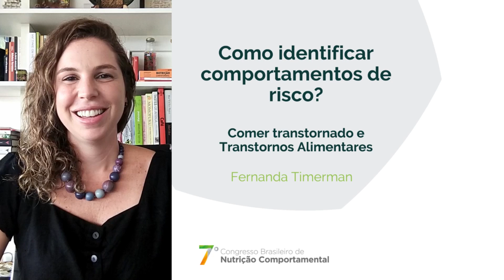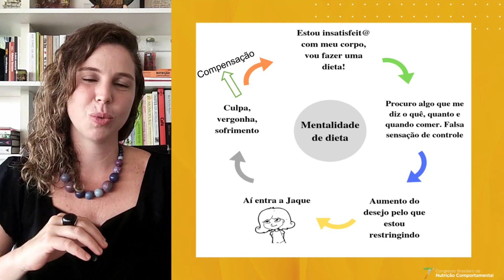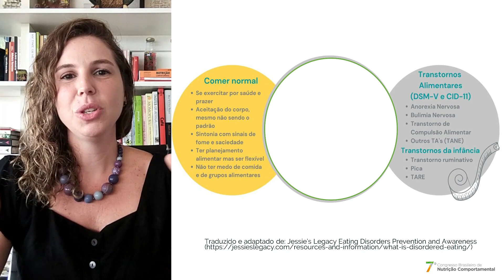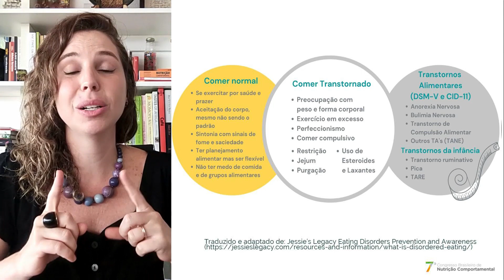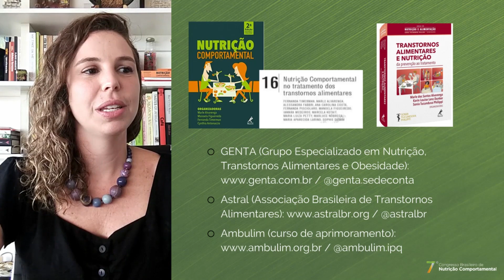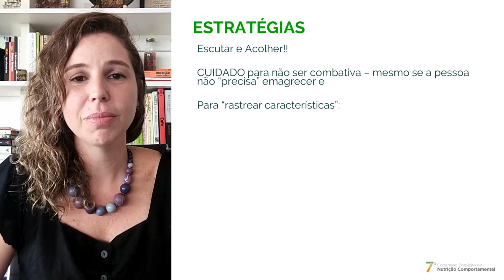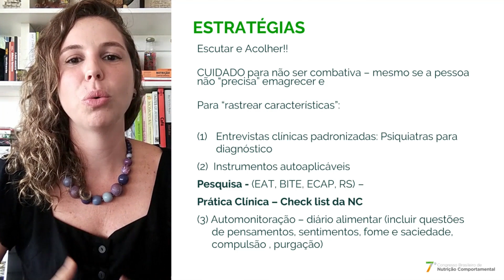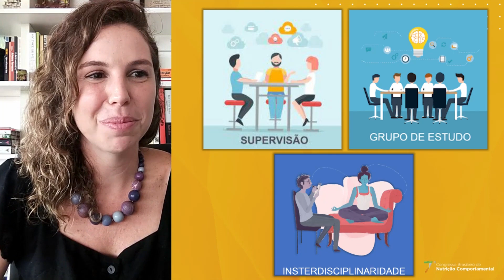COMO IDENTIFICAR COMPORTAMENTOS DE RISCO PARA TRANSTORNOS ALIMENTARES?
Um olhar sobre comer transtornado e transtornos alimentares para nutricionistas que não se especializaram na área. Palestra da nutricionista Fernanda Timerman para o 7º Congresso Brasileiro de Nutrição Comportamental de 2001.